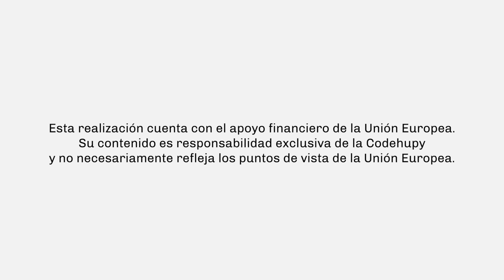Cristóbal Martínez, defensor de derechos humanos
Cristóbal Martínez, líder de la comunidad indígena Tekoha Sauce de Arroyo Guasu - reserva Limoy del Pueblo Avá Guaraní.
En 2021 recibió el Premio Dignidad en reconocimiento a la lucha sostenida en reclamo de justicia e indemnización para el pueblo Avá Guaraní Paranaense.

📍Esta realización es una iniciativa de Codehupy, con el apoyo de Diakonia Latinoamérica y la Unión Europea en Paraguay.
👉Producción Audiovisual de Arraigo Expresión Audiovisual en colaboración de Amamos Cine.